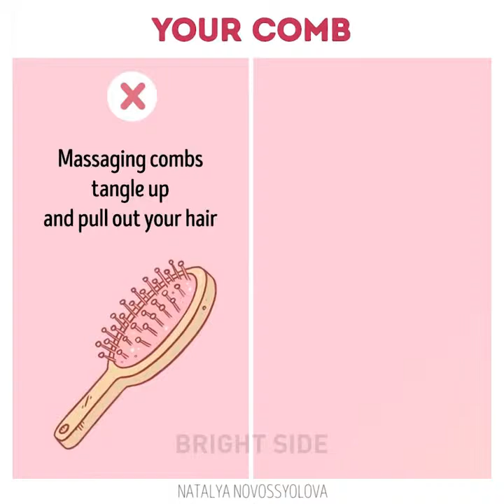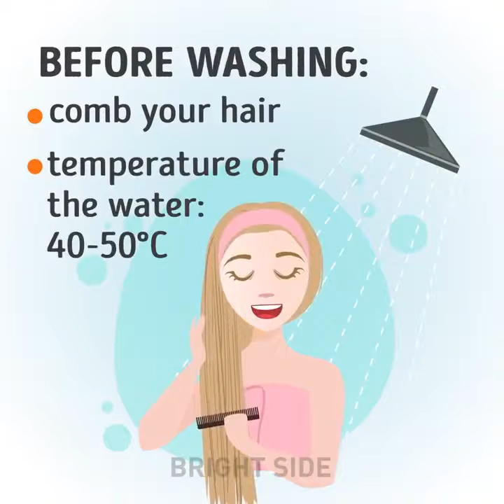25 CARA CEPAT AGAR RAMBUT SEHAT & BERKILAU